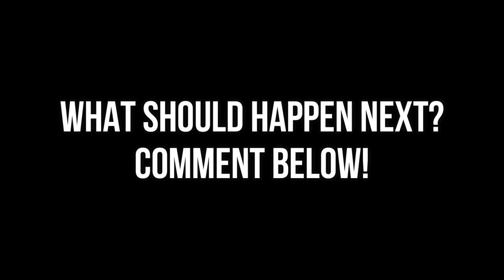The LAST DAY in BROOKHAVEN! (Roblox Brookhaven RP!)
The LAST DAY in BROOKHAVEN! (Roblox Brookhaven RP!) This is Brookhaven Roleplay Story Mini Movie about the last day in Brookhaven! Kids were so scared and their family had disappeared because of the End of Brookhaven Roblox!